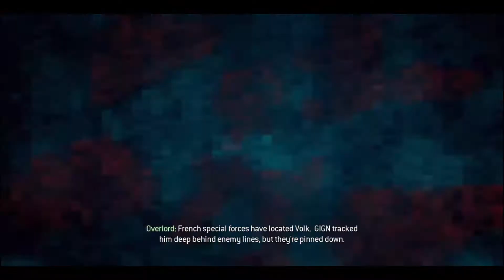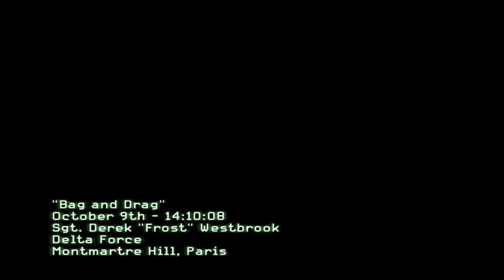Call of Duty Modern Warfare 3: Bag and Drag - Game play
Call of Duty Modern Warfare 3:  Bag and Drag - Gameplay is the 3rd Mission of Act 2.